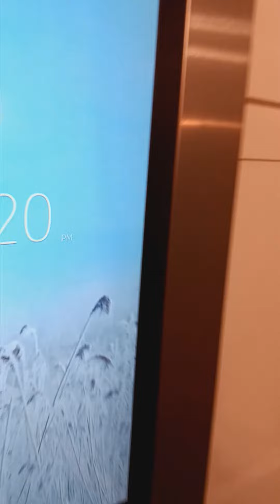kitchen build In 20 days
kitchen finally 100% done
we build it in 20 days ...

reliable good amazing General Contractor
done Jan 12,2024